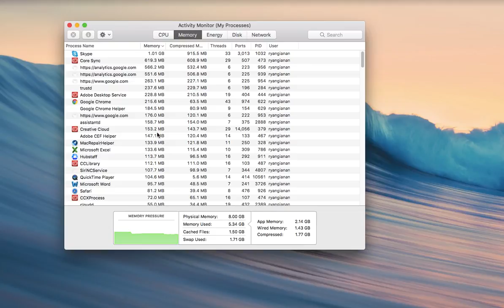How to Optimize Your Mac’s RAM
Want to learn ways on how to maximize your Mac's RAM?